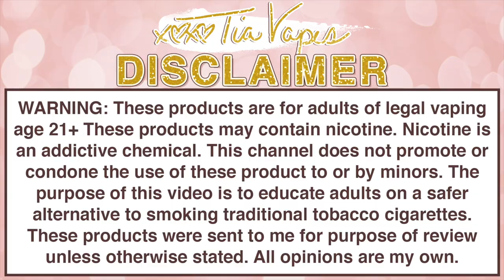TWIST TFN FLAVORS! NotCanceled | Tia Reviews